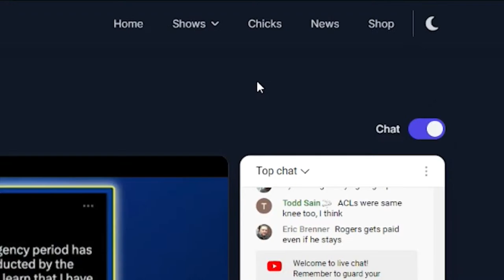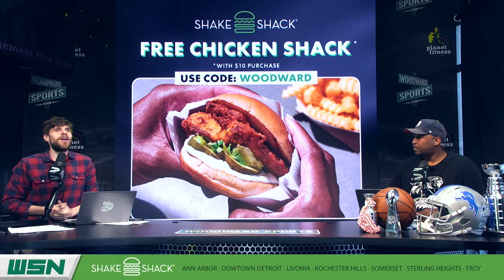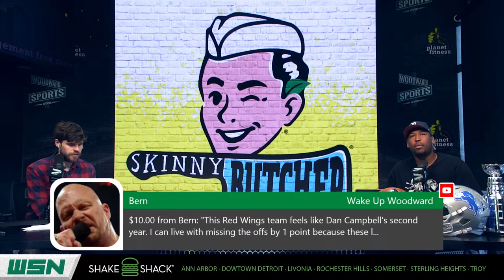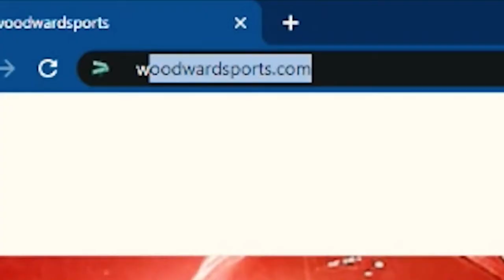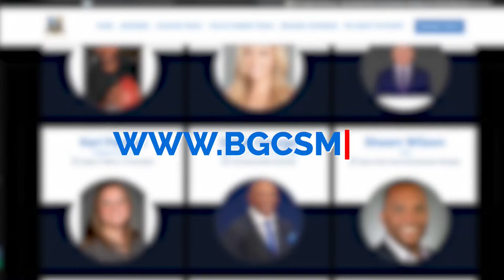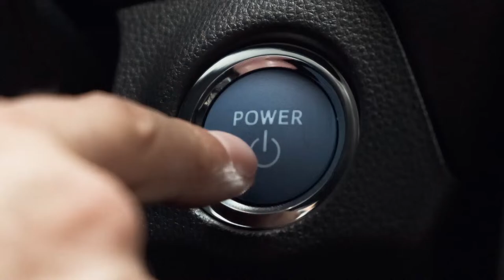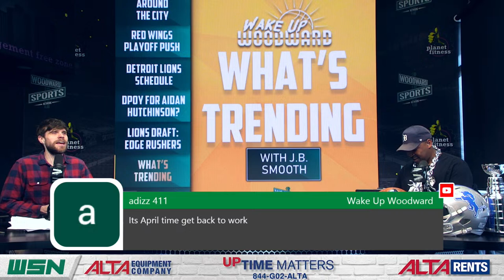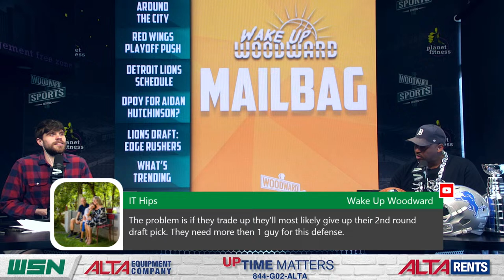Wake Up Woodward | Tuesday, April 16th, 2024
Wake up Woodward! LIVE Monday thru Friday from 8-10 a.m. EST.

Today we discuss:
AROUND THE CITY
LUCAS RAYMOND SENDS IT TO AND ENDS IT IN OT!
LIONS - 2024 Home and Away Matchups
AI predicts Aidan Hutchinson to be 2024/25 Defensive Player of the Year
Who are two edge rushers in the NFL Draft for the Lions
Tigers Lose 1-0 to Texas at Comerica
Mail bag and were taking calls

Ermanni and Edwards with Maz| Monday-Friday 2pm-4pm

Follow the Wake Up Woodward Team on X!

Flannel Sam, Co-Host: @Flannel_Sam
Detroit Kool-Aid, Co-Host: @DetroitKoolAid (Brandon)
Matt Broder, Co-Host: @mattbro21
JB Smoov, Technical Director: @JBUpNext
KG, Audio Production Lead: Twitterless (what the heck, KG!)